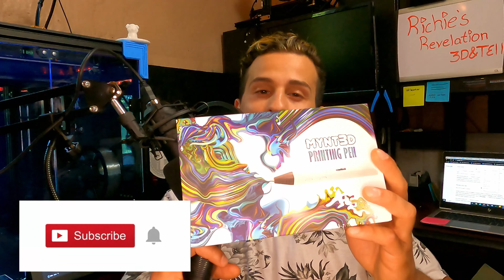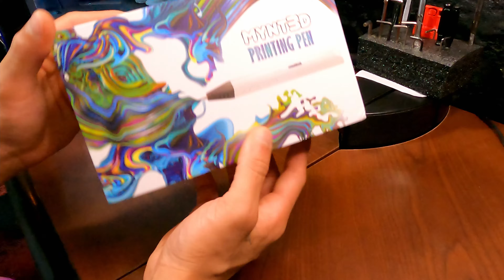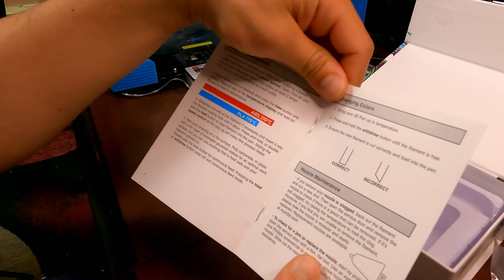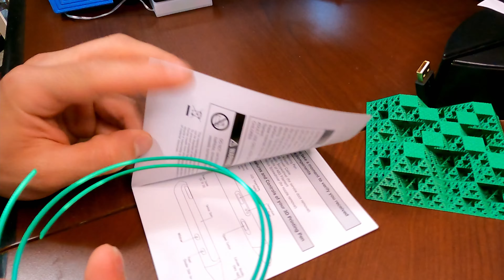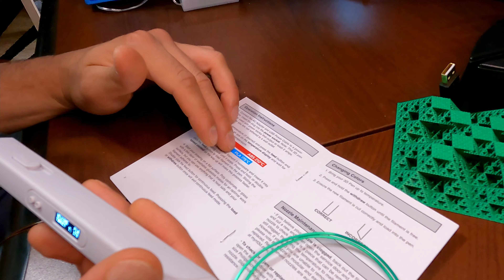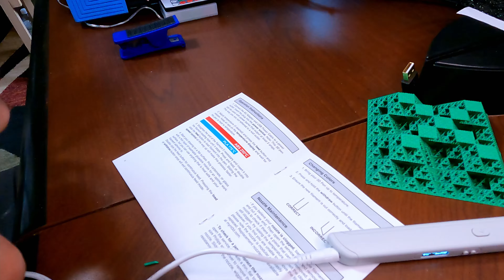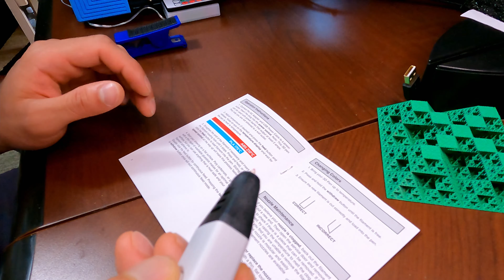MYNT 3D Printing Pen Pro Unboxing and Reveal!!!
In this video, I will show you, the folks, the unboxing and reveal of the New MYNT 3D Printing Pen Pro!!! I will show the unboxing and the setup, what settings to use and how it prints with it! Also, how it prints using all different speeds, and what they don't say in the manual!